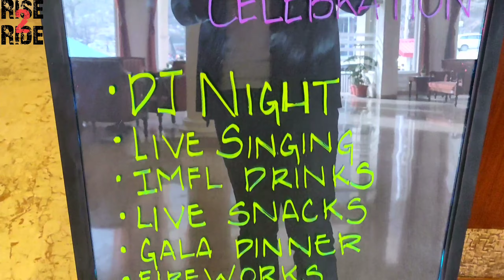Honeymoon Trip to Shimla-Manali Ep-2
A Romantic trip to Manali
I never knew that a day
Like today lay before us.
I've got the sun in my heart
And my heart's in the sun.…

Honeymoon Trip to Shimla-Manali 2019 EP-2
This time we are in Manali & Enjoyed New year welcome party & many more funs
The allure grand team
Ruppu❤️Raja

5) Twitter @Rise2Ride

6) Hike @rise2ride